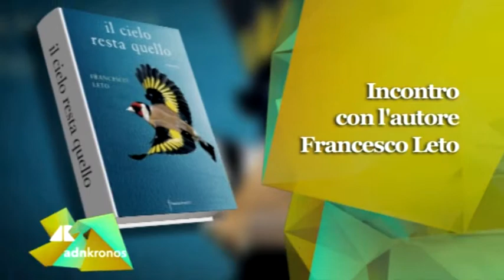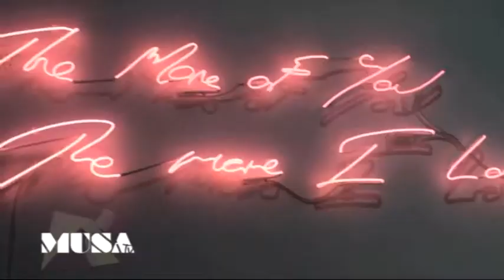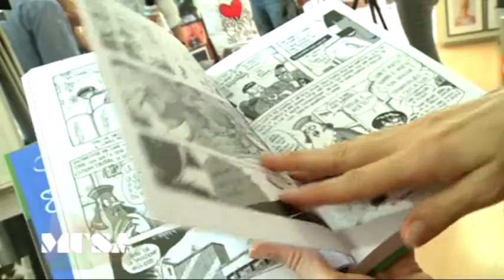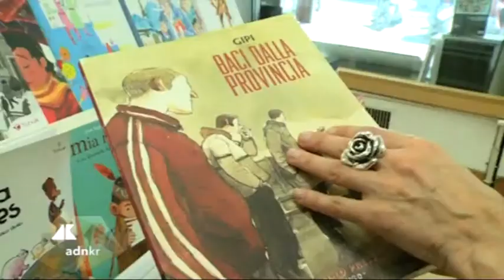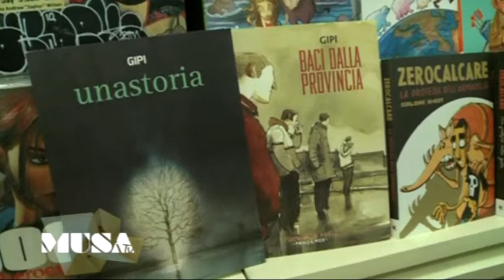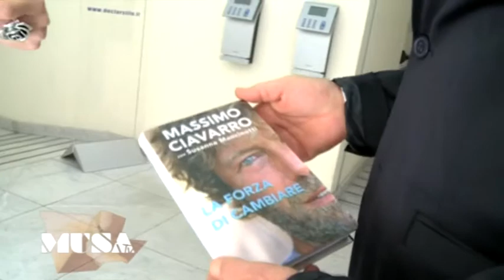Musa Tv n° 21...